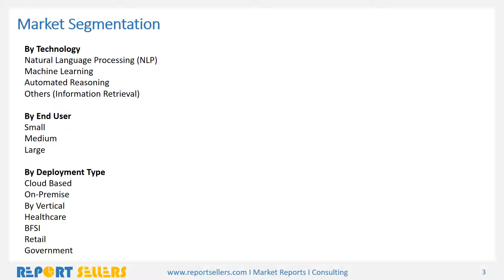Cognitive Computing Market Research Report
Cognitive Computing enables the processing of huge volumes of complex data and enhances the enterprise's productivity levels. With the help of natural language processing, machine learning, and automated reasoning; Cognitive Computing translates unstructured data such as images, videos, natural language and symbols to infer and predict the best solution.